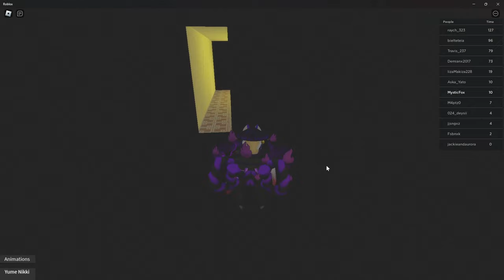Dream core / Weird core trip Roblox Gameplay